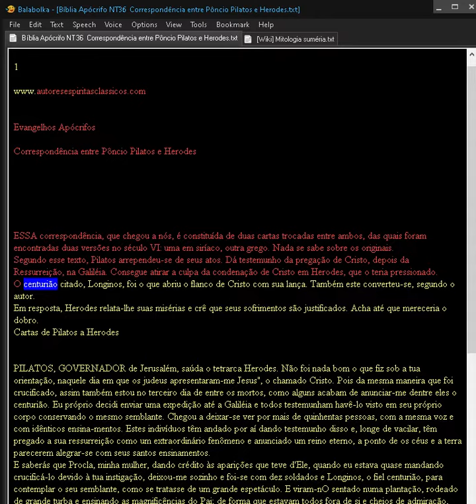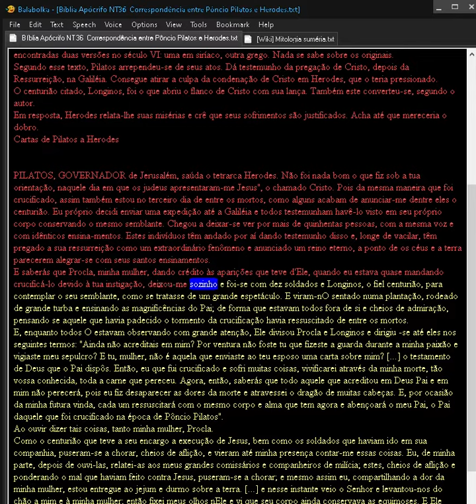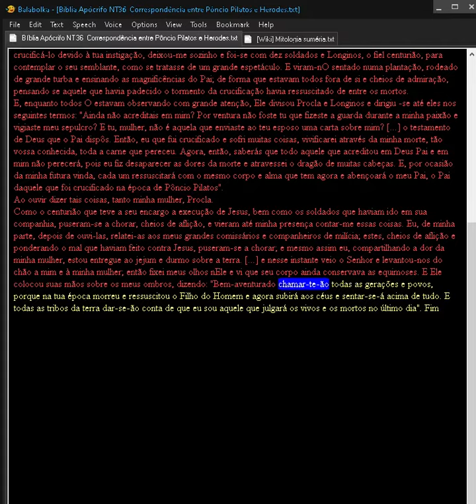Bíblia Apócrifo NT36 Correspondência entre Pôncio Pilatos e Herodes